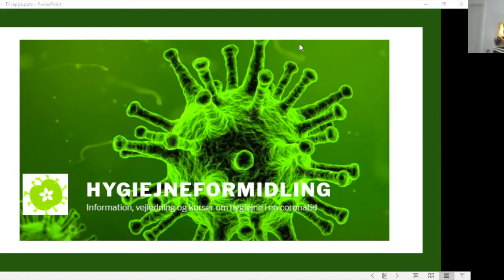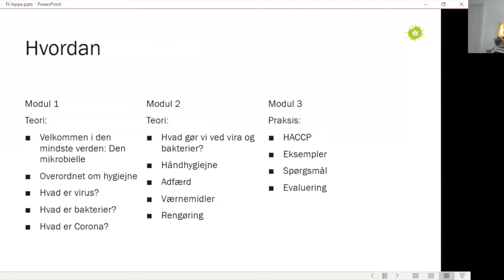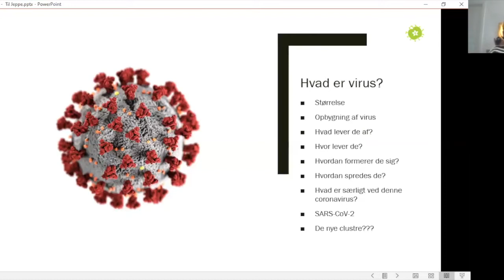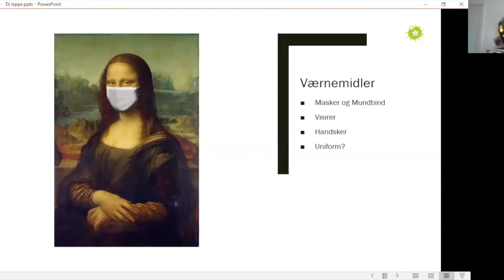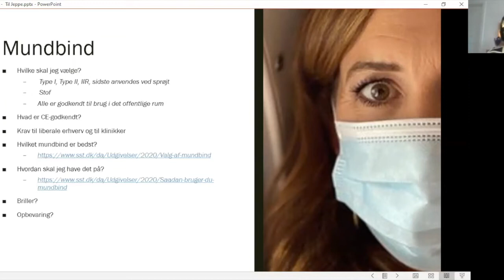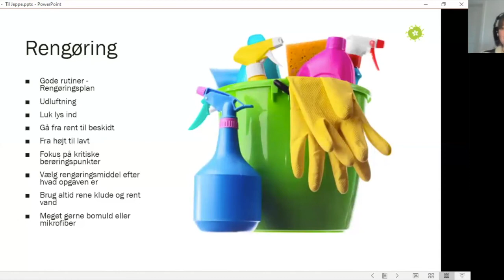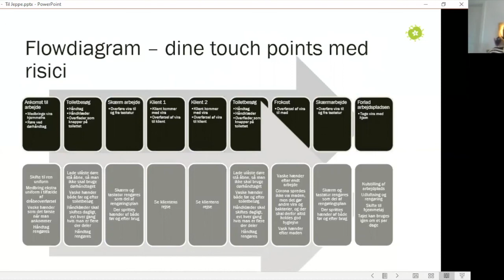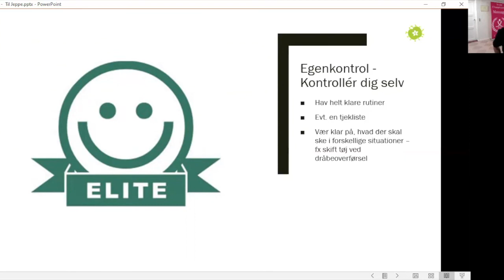Hygiejne og Klinikvejledning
Interview med Michelle Rahbæk fra til brug i undervisning i faget klinikdrift og Klinikvejledning og til orientering for komplementære behandlere.